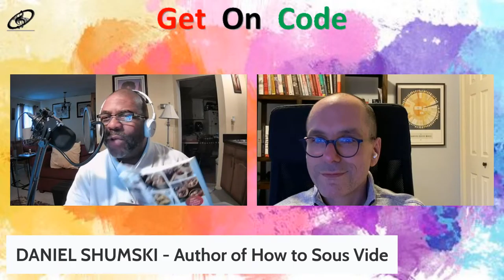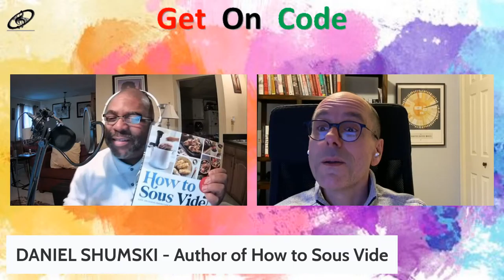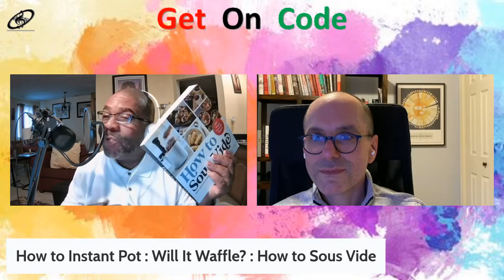Empowerment, Food, Sous Vide - Daniel Shumski on Get On Code/Beach Brothers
Cooking and eating Health has it's own Empowerment. In this GetOnCode Masterclass we learn and earn with author and foodie Daniel Shumski. Once used only by professional chefs, sous vide—a technique in which food is sealed in a bag and then cooked in a bath of warm, circulating water—is now taking off with home cooks. Just as Daniel tamed the once intimidating pressure-cooker-on-steroids in his bestselling How to Instant Pot, Shumski now offers How to Sous Vide, a friendly, rigorously tested guide that demystifies cooking sous vide at home and helps with healthy living.

Focused on Empowerment, passionate about BlackEmpowerment, the Get On Code (The Fly Guy Show), is built on the EmpowermentAgenda, and led by the Conscious Ω Bruh' @SekoVarner aka MrEmpowerment.Our code is empowerment. Get On Code, share the code, teach the code, live the code. Our show was formerly known as the Fly Guys Show.